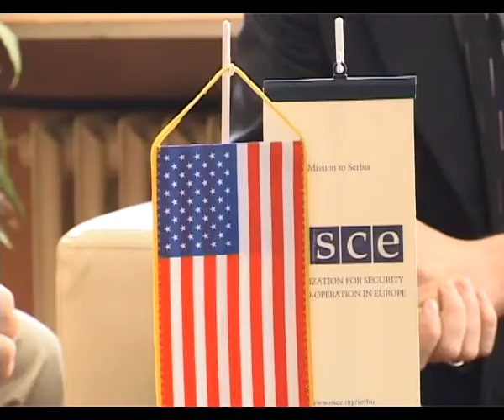oebs u gradskoj upravi.WMV